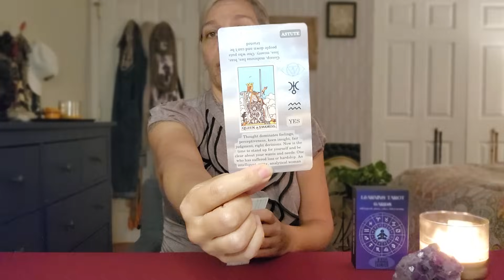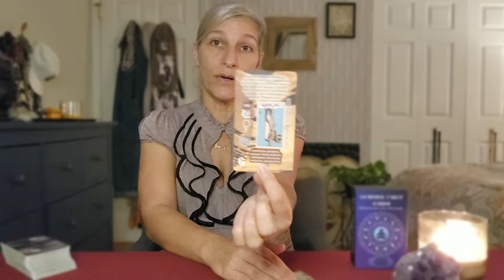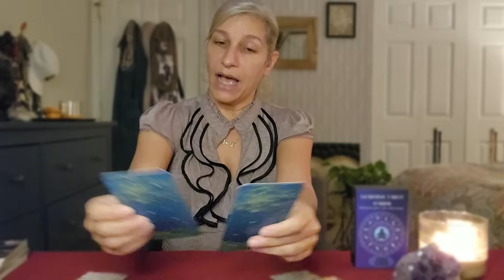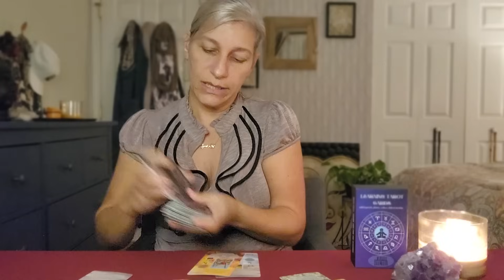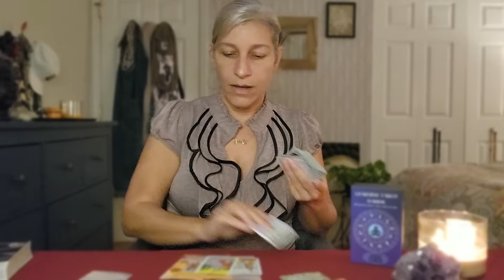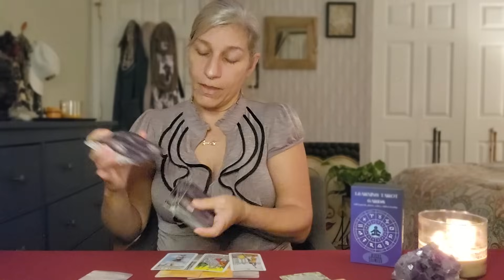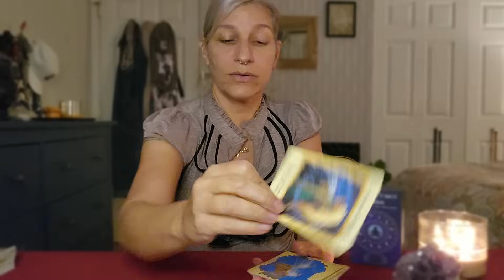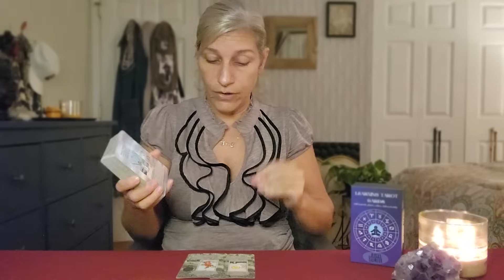Leo ❤️ The "Friend" zone...what kinda friends? 👀😒🧐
Hello Leo! This is a love reading for Leo sun, moon, rising, Venus and the cross watcher!

My new channel is here!

‼️ Please always use your own intuition to make decisions for your own highest good and do not put your faith in readers or cards. You are in charge of your own life so make the best decisions for yourself. The readings are for entertainment purposes only... The Phoenix Cloud, Mystic Leo and Intuitive Tarot with Issa are not liable for any personal decisions you choose to make based on the readings. Please note that I do not give any medical or professional advice. Anything that I say is only my personal opinion. Please consult your medical doctor/psychiatrist ‼️